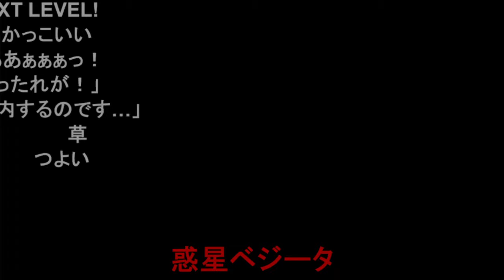小田急でたった一人の最終決戦おばさん